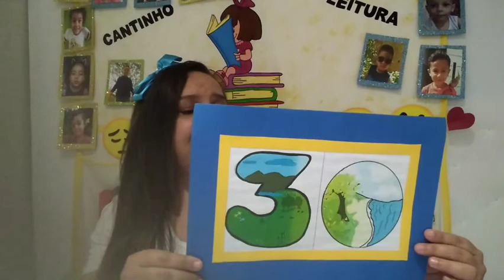Meio ambiente_A criação